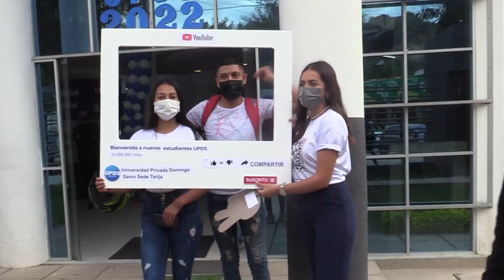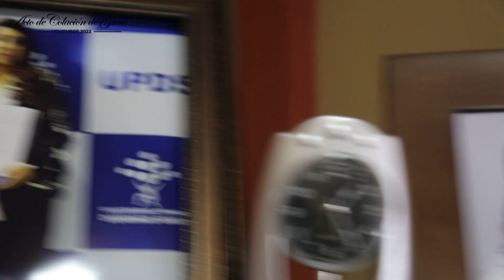Luz Rayne Silva graduada por excelencia de la carrera de Derecho Acto de Colación Noviembre 2022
Te presentamos a nuestra graduada por excelencia de la carrera de Derecho Luz Virinia Rayne Silva, ella estará en el XIV Acto de Colación de Grado UPDS Noviembre 2022.
Felicitamos su esfuerzo y dedicación por obtener este merecido reconocimiento con los mejores promedios de la universidad.